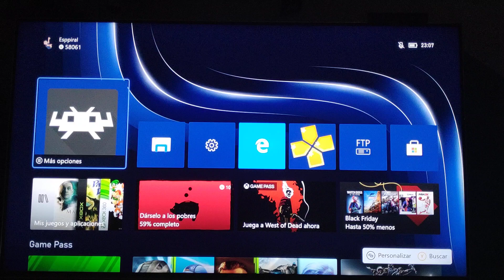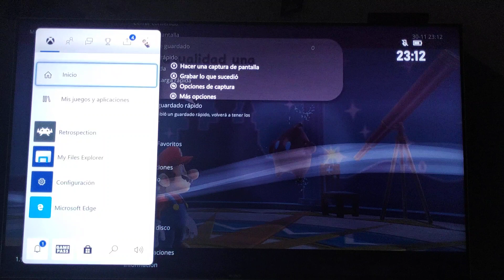Super Mario Galaxy Retroarch Xbox Series X 4k gameplay